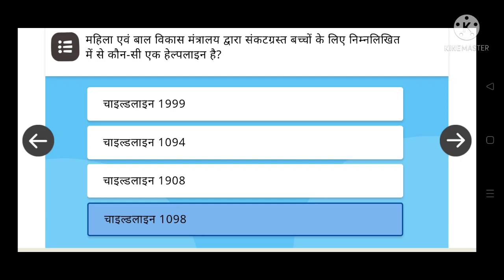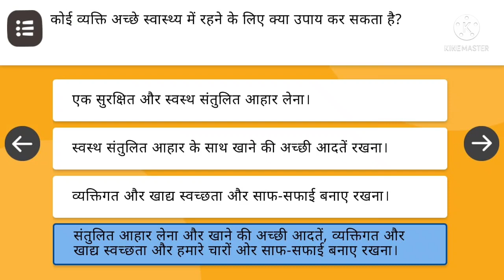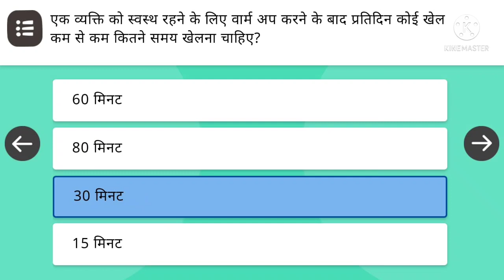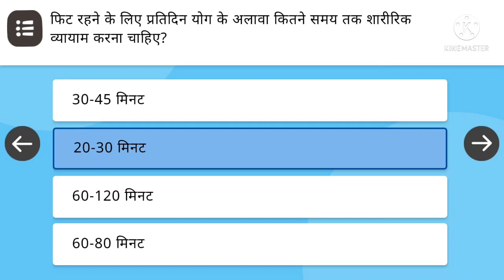CG_SEC_06 स्वास्थ्य और कल्याण || Module 06 || NISHTHA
इस वीडियो के माध्यम से आप अपने मॉड्यूल के प्रश्न  उत्तर  को पूरा कर सकते है और २० -२० न. ला सकते हो